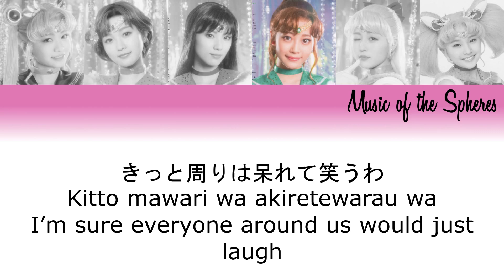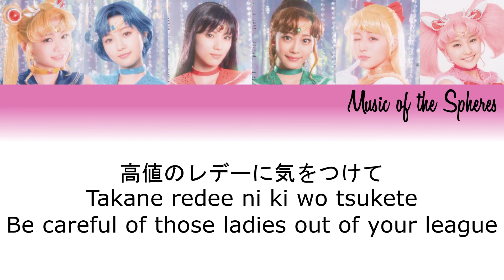Sera Myu - Takane no Lady Lyrics [KAN|ROM|ENG]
Credits are in the video. I hope you enjoy!